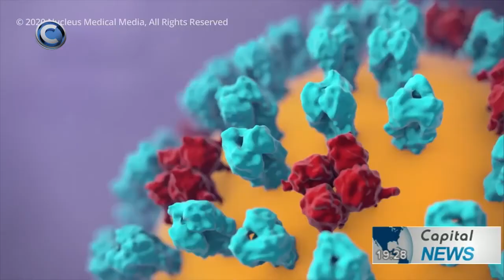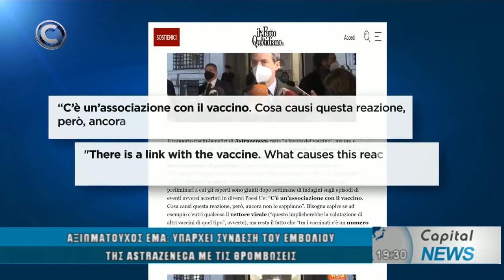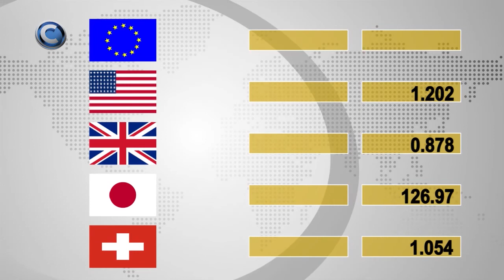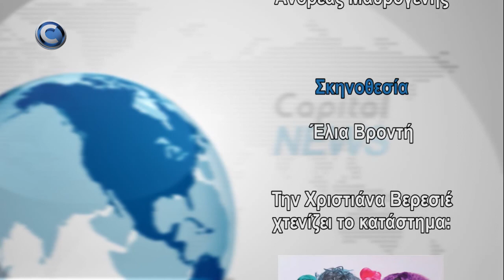ΚΕΝΤΡΙΚΟ ΔΕΛΤΙΟ ΕΙΔΗΣΕΩΝ 06/04/21